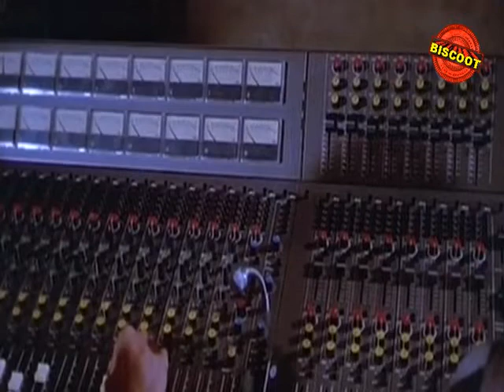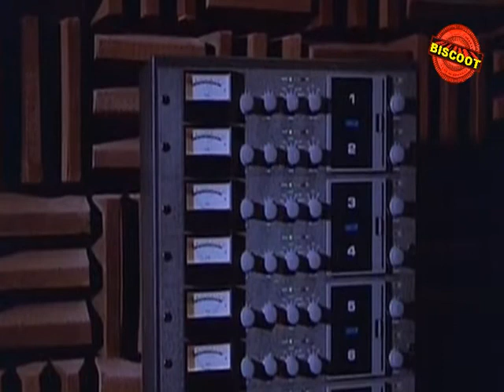Oru Madapravinte Katha | Full Malayalam Movie | Prem Nazir, Mammootty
Watch Full Length Malayalam Movie Oru Madapravinte Katha released in year 1983. Directed by Alleppey Ashraf, produce by Indukala, music by G Devarajan and starring Prem Nazir, Mammootty, Sankaradi, Ajayan, KPAC Azeez, Bheeman Raghu, Johny, Kuthiravattam Pappu, Maniyanpilla Raju, Nalini, Ramu, Renuchandra, Seema, Shubha, Vanitha Krishnachandran.